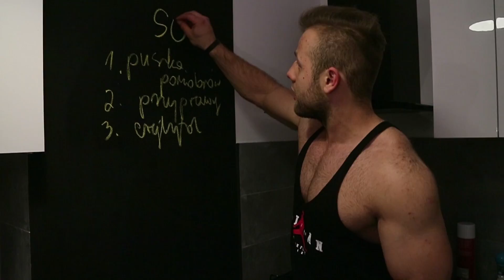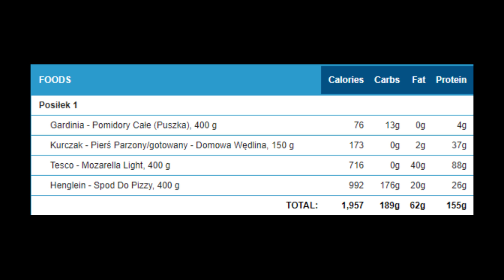Legalna FIT PIZZA na diecie w 3 minuty!!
Macie dość jałowych dietetycznych dań?
KONIEC Z TYM!
Fit pizza już czeka aż ją skosztujesz!

-5% na cały koszyk!!

-7% zniżki na suplementy diety na stronie
- hasło w koszyku "SENZU" gwarantuje Wam zniżke!:)